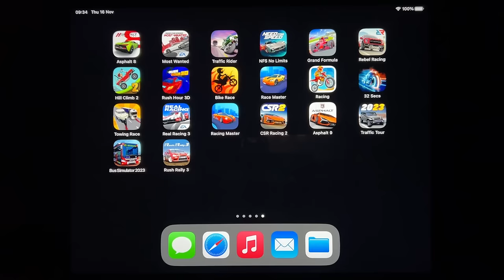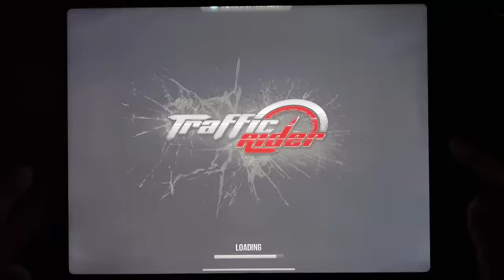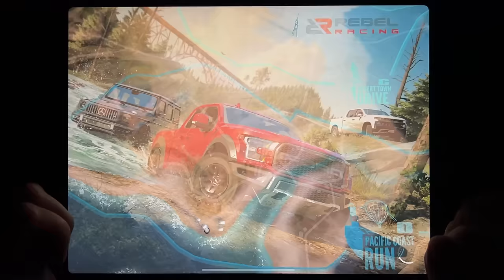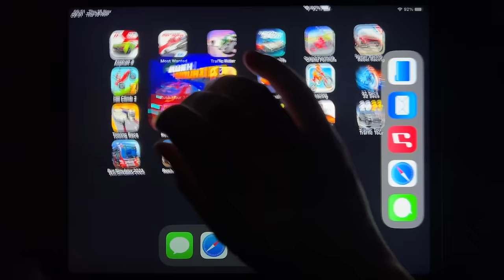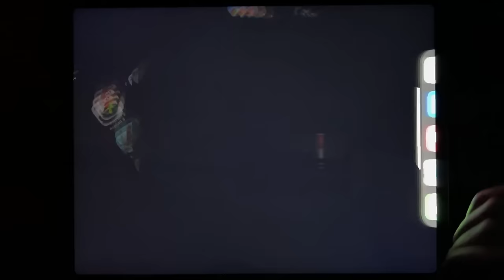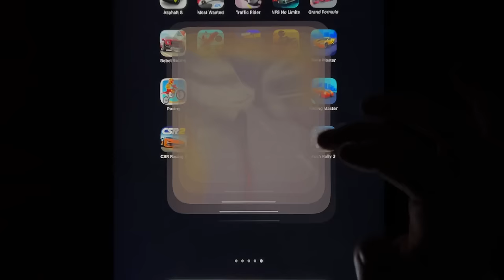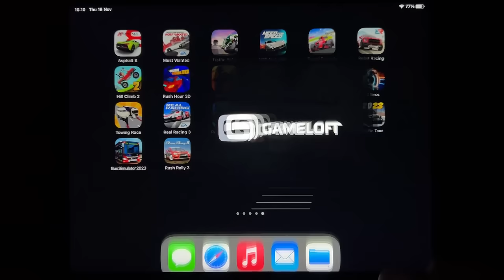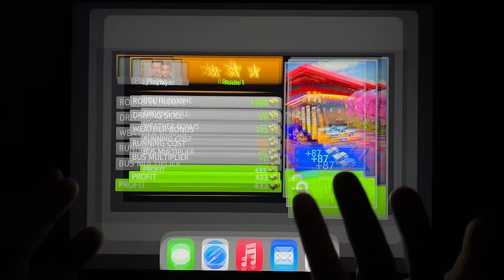Asphalt 8, Most Wanted, Traffic Rider, NFS No Limits, Rebel Racing, Hill Climb 2, Rush Hour 3D...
Asphalt 8, Most Wanted, Traffic Rider, NFS No Limits, Rebel Racing, Hill Climb 2, Rush Hour 3D, Race Master, Racing, 32 Secs, Towing Race, Racing Master, CSR Racing 2, Asphalt 9, Traffic Tour, Bus Simulator 2023